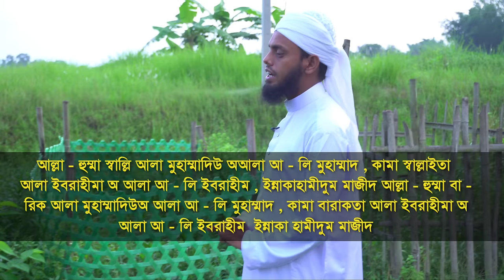কবর জিয়ারত করার প্রাক্টিক্যাল নিয়ম | Kabor Jiyarot ar Niom | Islamic Amol Sikkha